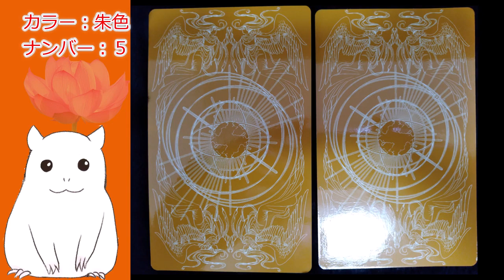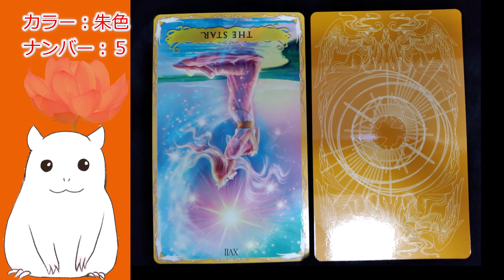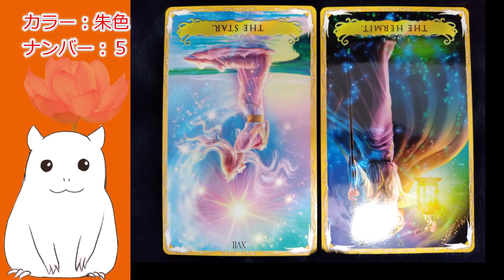【ゆっくり】本日の占い☆今日のアドバイス【見た時がタイミング】